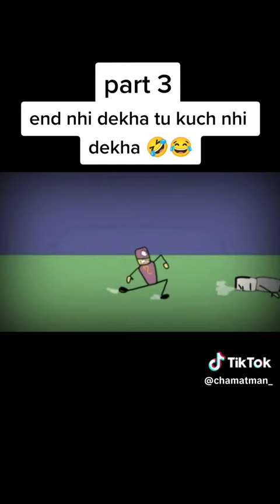bhoot vs chamat man